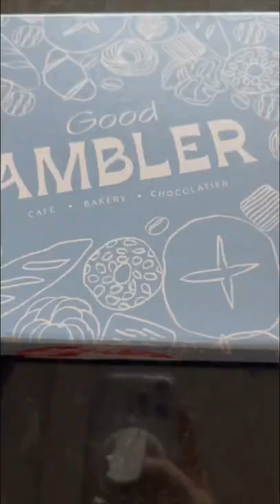GOOD AMBLER: CHICAGO COFFEE & CHOCOLATE